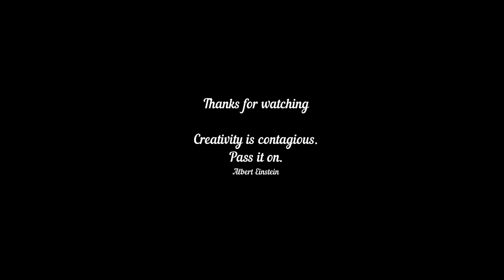Art | Girl Face Beautiful Tattoo : FaceDrawing : V-2055 : VisualArt : MallikarjunPattar